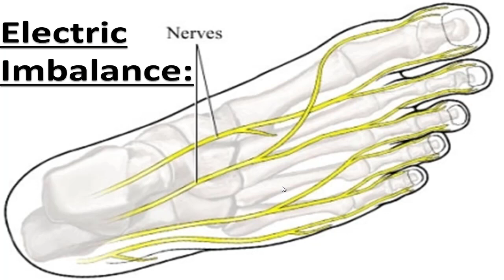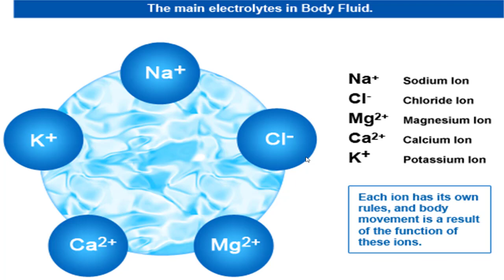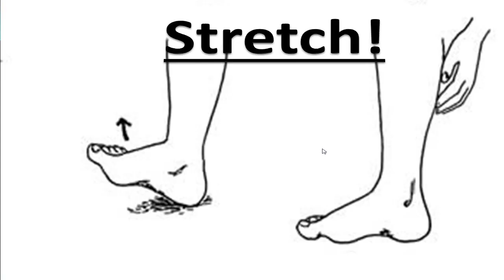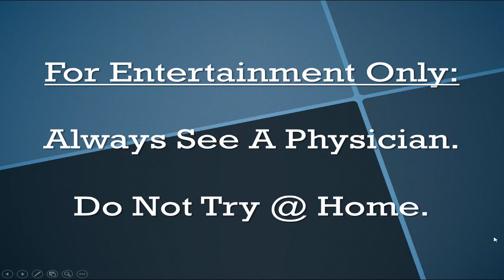Foot Cramps in Pregnancy - **Home Guide**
Are you pregnant with foot cramps? Well read this guide and see what you can start doing almost immediately to get better!

If you are having cramps during your pregnancy, then you have to watch this video. See how you can make them feel better.

BEAST of a running/walking shoe for men
BEAST of a running/walking shoe for women

Best Orthotics:
Best Affordable Orthotic
Best Affordable 3/4 Orthotic
Best 25$ 3/4 Orthotic

Best for Plantar Fasciitis:
Best Compression Sleeves
Best Affordable Cold Therapy Wrap
Best Gel Socks
Best Massage Roller
Best Midfoot Sleeve

Best Bunion Pads:
Best Simple Bunion gel pad
Best Bunion Separator
1st and 2nd Toe Separator

Best Hammer Toe Pads:
Toe Gel Sleeves

Outside of the foot/5th toe:
Best small toe/5th toe protector

Ball of the Foot Pain:
Best Metatarsal Sleeve

Ankle Support:
Best Ankle Brace

Best for Skin & Toenails:
Best Toenail Coverup Repair Pen
Best Foot Soak
Best For Dry Toenails
Best for Fungus (Just Remember to Trim Ahead of Time!!!)